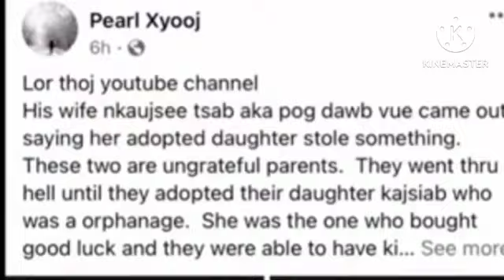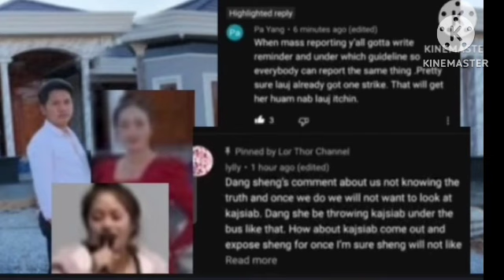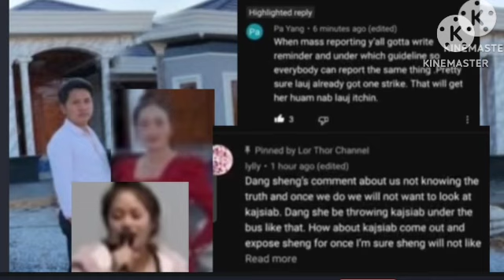XOV xwm tham txog lauj txoj tsis hlub kaj siab lawm